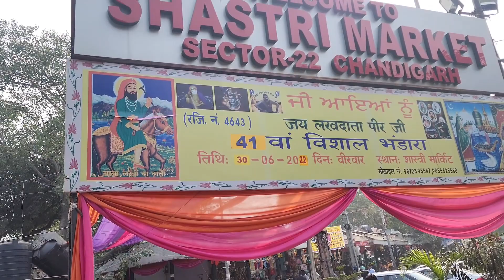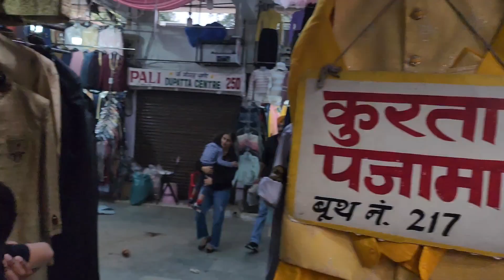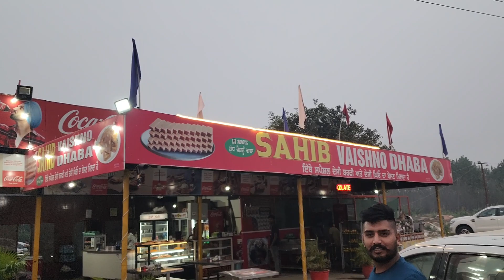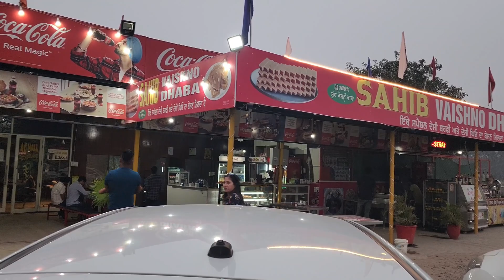Sector 22 Chandigarh Market visit #David Chhokran Wala ##Apra Moron Mandi my Near Villages